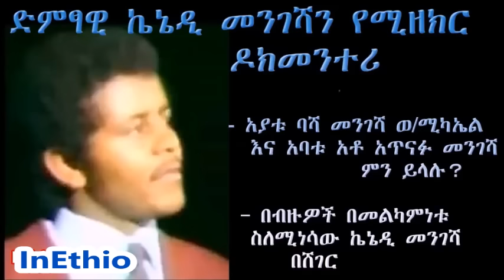ድምፃዊ ኬኔዲ መንገሻን የሚዘክር ዶክመንተሪ በሸገር (Documentary about Kenedy Mengesha)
Ethiopia: አያቱ ባሻ መንገሻ ወ/ሚካኤል እና አባቱ አቶ አጥናፉ መንገሻ ምን ይላሉ？
በብዙዎች በመልካምነቱ ስለሚነሳው ኬኔዲ መንገሻ

የማይታወቀው ምርምር ያደረግሁትን ሁሉ የአርትያን ኬኔዲ ሜንሻሃ ታሪክን ከአሁኑ ትውልድ ጋር ለማስተሳሰር ማንኛውንም አይነት መረጃ ለመሰብሰብ በመሞከር ላይ ነኝ.
እሱ የትውልድ ቦታው በሁለት ቦታዎች የተዘረዘረ ስለነበረ, ምንም ልጠቀምበት አልችልም ነገር ግን የእርሱ ልደት ​​ቀን የተጻፈው እ.ኤ.አ. በ 1963 እስከ 1992 ድረስ ነው እናም የሞቱ መፅሃፈ ሞርሞር ኪሳራ .
kenedy mengesha
እንደ እኔ ክምችት, ስለ ዘመናዊው ኬኔዲ ሜንሻ ሲ ስለ እሱ ከተጻፈ ጥቂት አስተያየቶችን በስተቀር በሂዩብ ላይ በለጠፉት በጻፋቸው ዘፈኖች እና በአጠቃላይ የእራሱ ደጋፊዎች ላይ ከተሰጡ አስተያየቶች በስተቀር, እኔ ብቻ ስለ ዘመናዊው አርቲስት ትንሽ የቀለለ መረጃን ይይዛል, እሱም በአንድ ዘመን እንደ ቴዲ አፍሮ ታዋቂ.
አርቲስት ኬኔዲ ሜኔግስ በ 29 ዓመቱ እና በአጭር የሕይወት ዘመናቸው በ 57 ዘፈኖች እስከ ዘጠኝ ዘጠኝ ካሳዎች ድረስ ትቶ እና ካዝኑስ ከመሞቱ በፊት የመጨረሻው መኖሪያ ነበር.